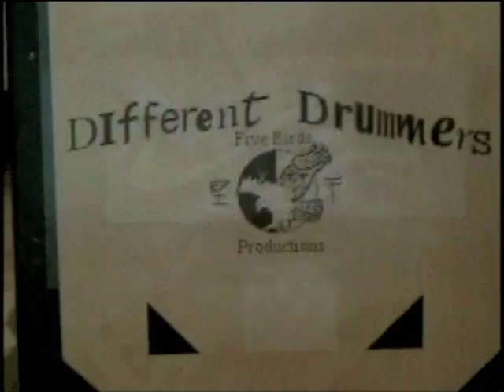Different Drummers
Clips from a project showing drummers from around the world being interviewed by Gordon Richiusa for BIFOCALS, a Cable broadcast on Treasure Valley TV.